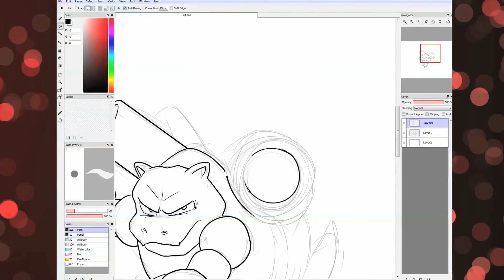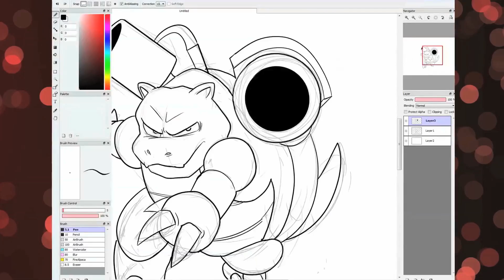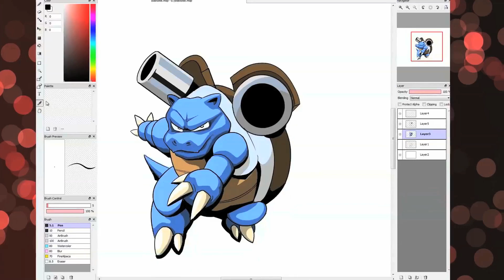Pokémon Title Theme featuring El Cid (Music Video) // Epic Game Music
Today on Epic Game Music I do an original guitar cover from Pokemon Red/Blue/Yellow. Pokemon Red/Blue/Yellow was released in 1996 for the Nintendo Game Boy (GB) and is a revolutionary RPG.

Epic Cover track info:
This is a remix of a song entitled "Title Theme" or "Pokemon Theme" and the OST was written by Junichi Masuda

About Epic Game Music:
“Epic Game Music is a show that takes all your favorite video game music and remixes the songs into original masterpieces of sonic goodness. Featuring music videos shot in exciting locations to accompany the tones and riffs we all love. From the retro game era to the current console generation Epic Game Music’s guitar covers breathe new life into all corners of gaming music. Join James Ronald as battles his way across the history of game music with his trusty electric battle guitar of justice! ”